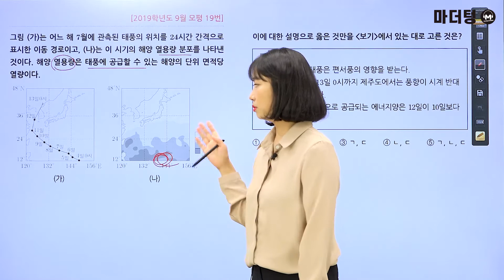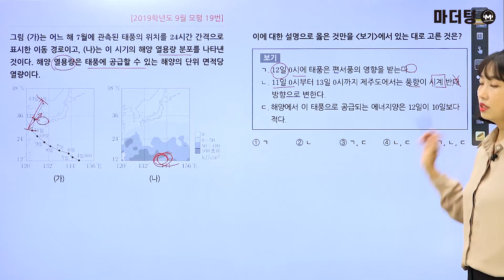[마더텅] [지구과학Ⅰ] 2019학년도 9월 모평 19번 (해설 : 김은희 선생님)